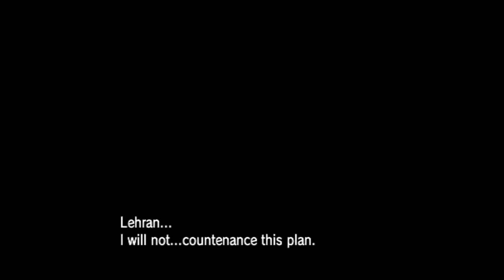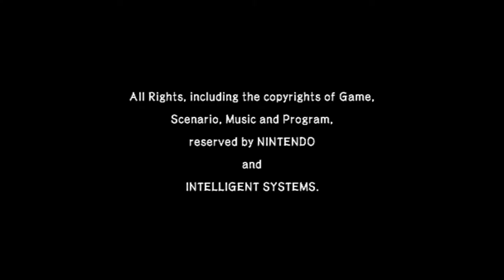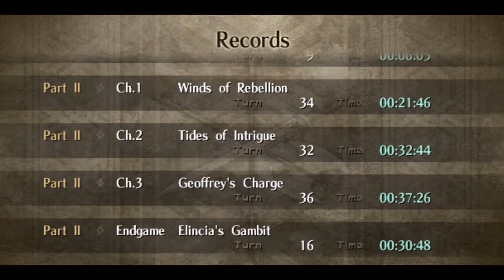First Friend, now Final Enemy! Let's finish it EDWARD! - FE 10 Randomizer Runback FINALE!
Happy Thanksgiving y'all :]